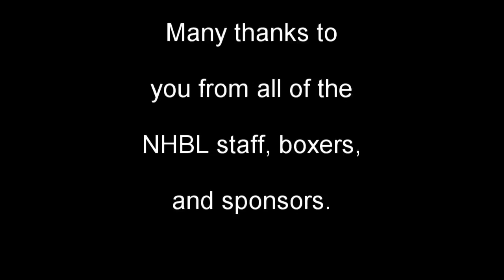National Heavy Boxing League Season 7 Highlights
Witness the epic happenings of Season 7 before the NHBL Finals and catch every bit of the playoffs through June 2018 on Twitch!